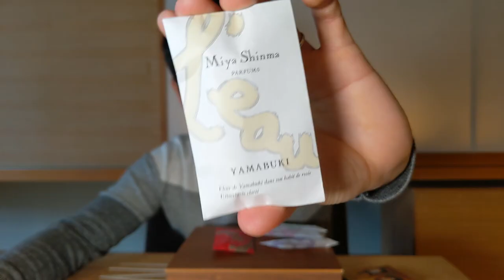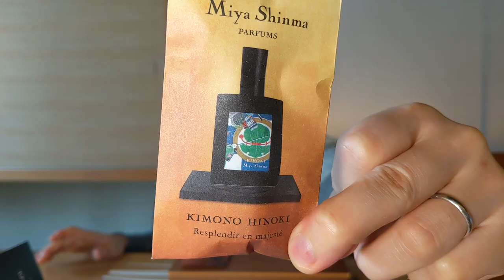[Japanese Perfumes]Miya Shinma Parfums, First Impression Review (Part 2) Leau , Kimono Collection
This would be the Part 2 of the Miya Shinma Parfums Discovery set review. I am doing a first impression review of 10 perfumes from the Leau collection and the Kimono collection.

If you have interest in her perfumes, I highly recommend you to check out on her discovery set. It is one of the best value of the money shopping I have done in my recent years.